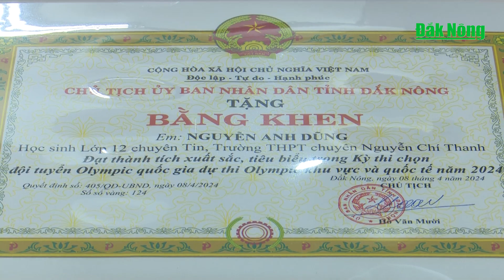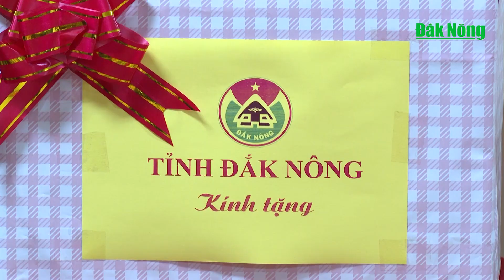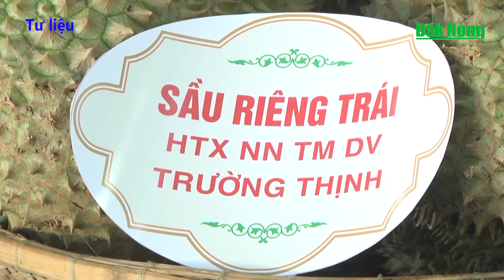Chương trình Tin tức Đắk Nông ngày 9/4/2024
Đoàn công tác của tỉnh Đắk Nông thăm và chúc tết tỉnh Mondulkiri nhân dịp tết cổ truyền của Campuchia; UBND tỉnh Đắk Nông khen thưởng học sinh và giáo viên có thành tích cao trong Kỳ thi chọn đội tuyển Olympic quốc gia; Bắt khẩn cấp nam thanh niên điều khiển xe máy tông cảnh sát giao thông…